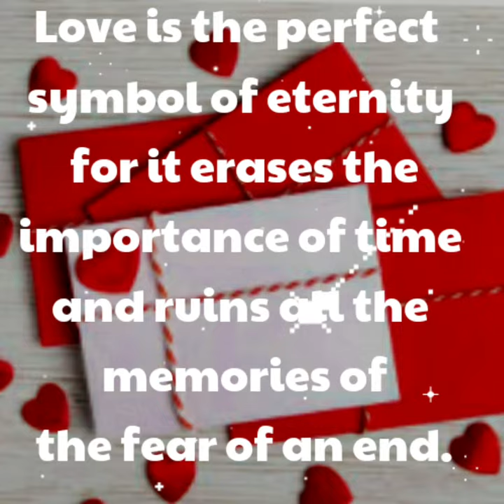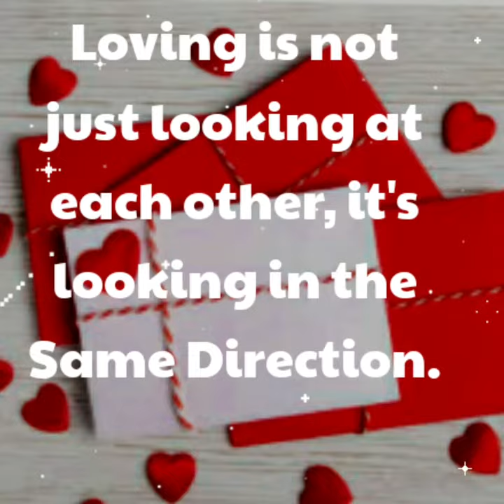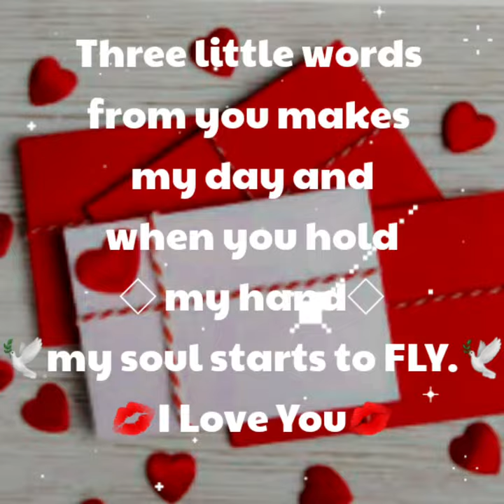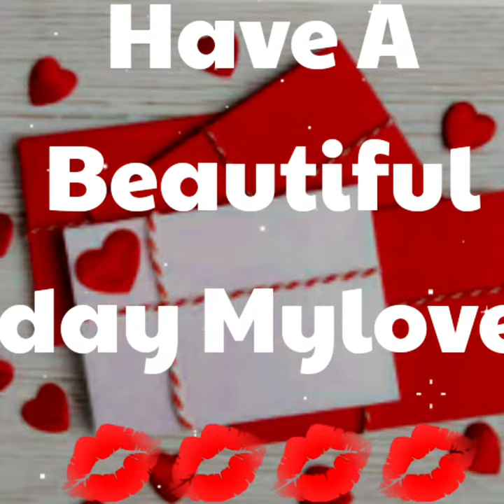SMOOCHES💋BABE💋[ I love you poems ]🦋🕊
((  SMOOCHES💋BABE💋   ))

THANKS GOOGLE 🙋‍♀️